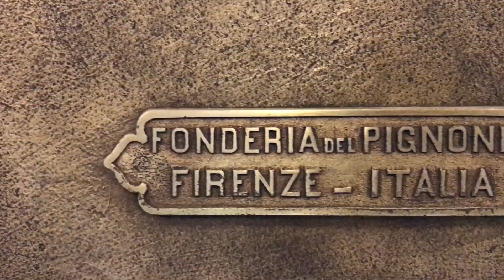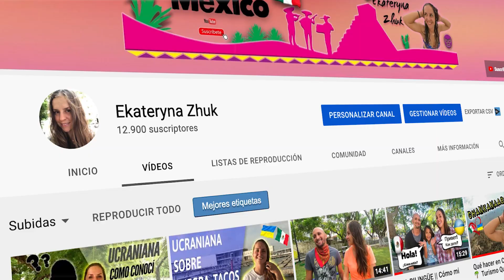TESORO de MÉXICO 🇲🇽para el Mundo - CDMX Ciudad de los Palacios || Katy Zhuk la UCRANIANA 🇺🇦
¡Hoy le presento un edificio ICÓNICO de 🇲🇽MÉXICO y uno de los más importantes del país!

En pleno CENTRO HISTÓRICO de la Capital de MÉXICO, me refiero a la QUINTA CASA DE CORREOS mejor conocido como PALACIO POSTAL. Una verdadera Joya arquitectónica.

Ornamentado con gárgolas, dragones, serpientes y una variedad de animales relacionados con el servicio postal en su fachada, EL PALACIO POSTAL SE UBICA EN LA calle de Tacuba NÚMERO 1, Colonia Centro.

Gracias! 🤗

-Katy Zhuk-